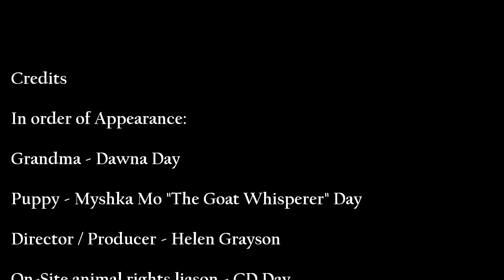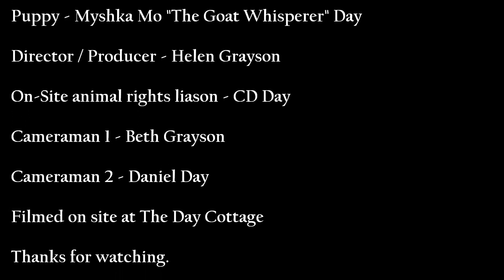Best Friends (Myshka and Her Grandma)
This is a short clip of Myshka Moe the Goat Whisperer Day and her best friend / Grandma.  Myshka is a German Shepherd American Bulldog mix.